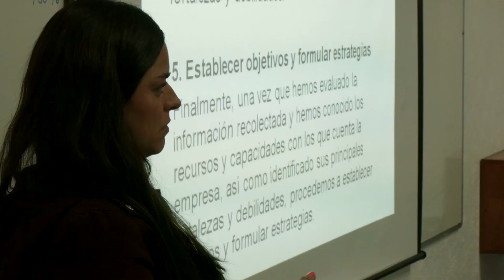Maestría en Finanzas | UDLondres